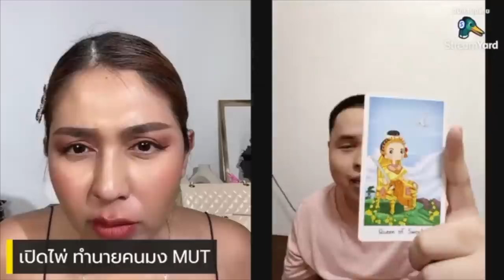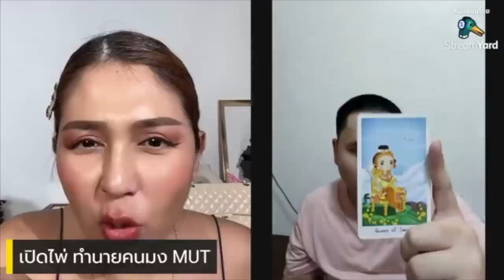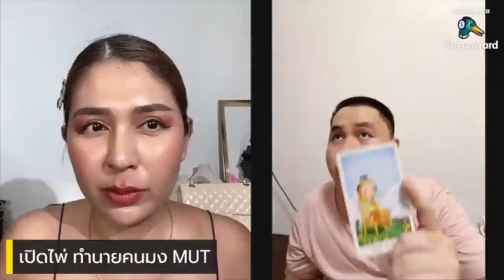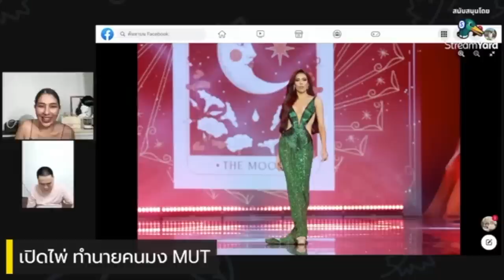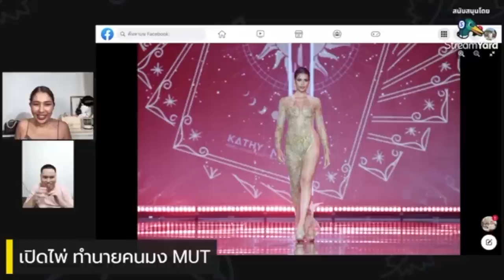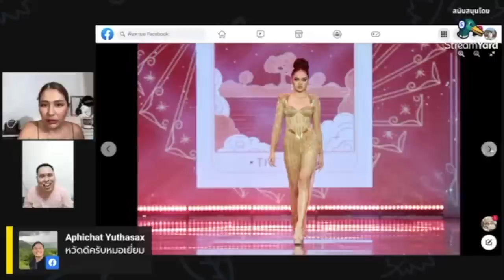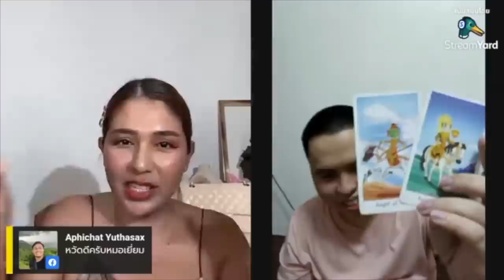เปิดไพ่ ทำนายดวงคนมง Mut 2023 | Aum bellezza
MissUniversThailand2023